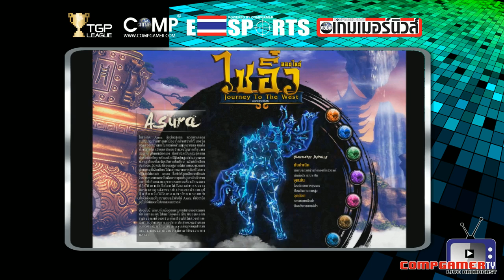COMPGAMER TV ข่าวสั้นทันเกม 27 สิงหาคม 2556